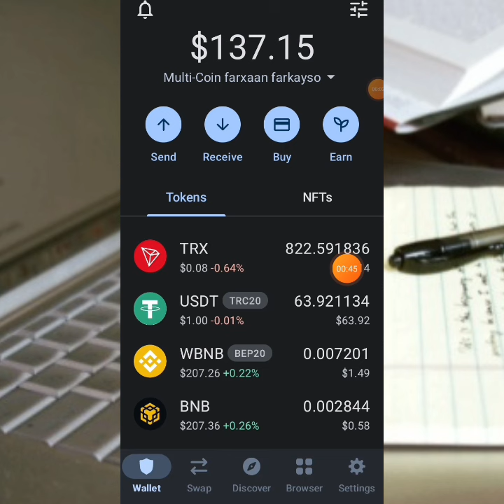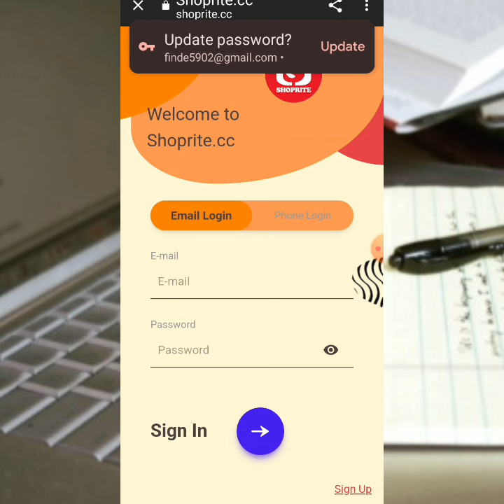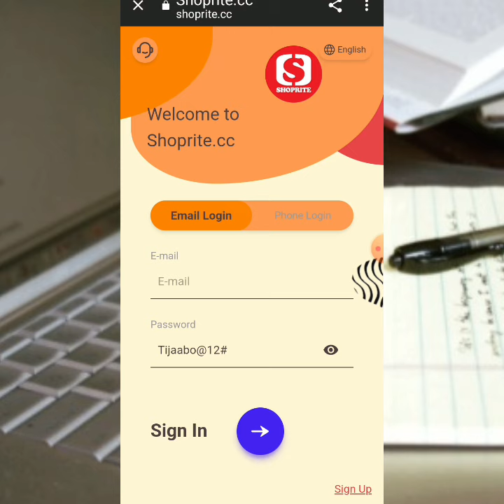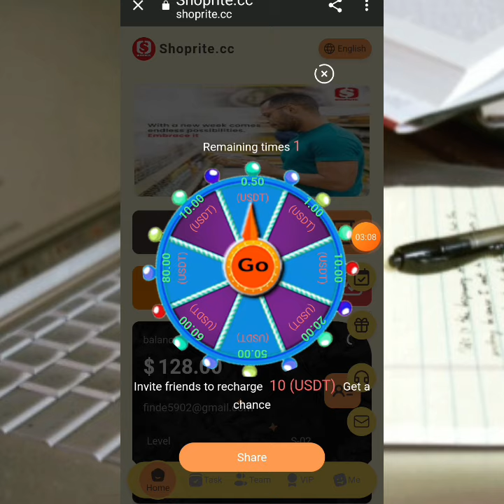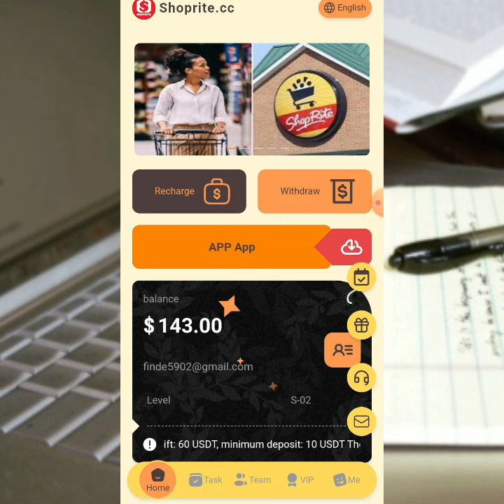$15 ayaan Kala baxay |withdraw proof